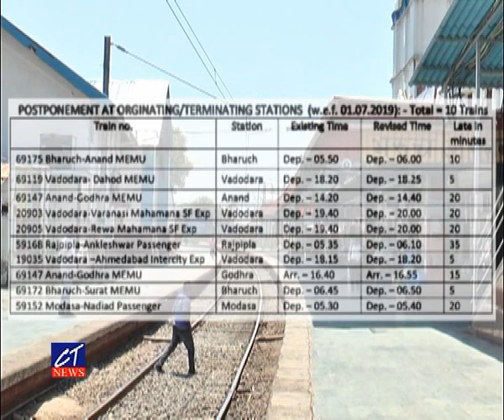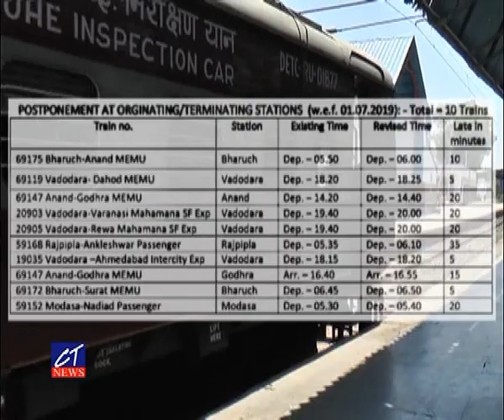CT News : ભરૂચ સ્ટેશને 2 ટ્રેનને સ્ટોપેજ, 3 ટ્રેનોના સમય 5 થી 35 મિનિટ મોડો: એકનો સમય 15 મિનિટ વહેલો